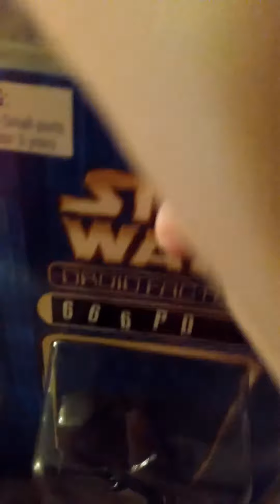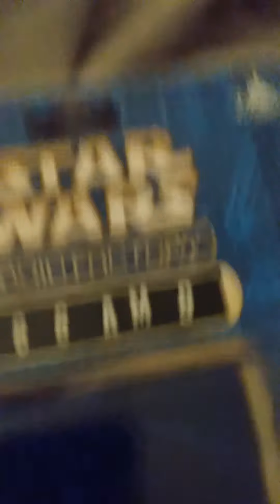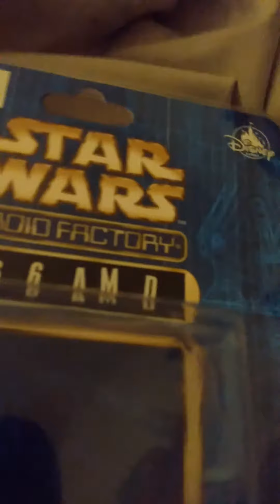Moving on...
Plainrock124 title thanks to him @Plainrock124 on YouTube go check his channel out! 🐶

Plainrock124 is great and if you watch him make sure to tell him about my channel! 🐶 And... Thanks to him for the beautiful series on his channel Moving on... Where he upgrades old tech to new tech and the Moving On... Is just a series of each episode being a  as he says "dumb skit" CHECK OUT HIS CHANNEL @Plainrock124 on YouTube